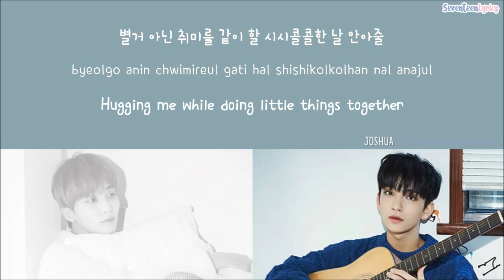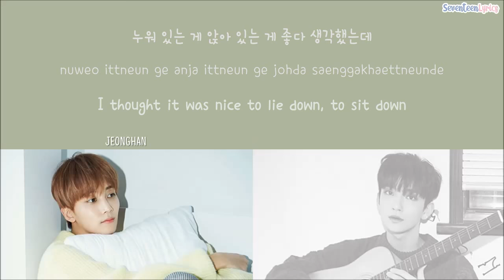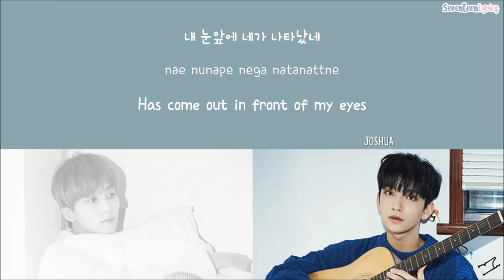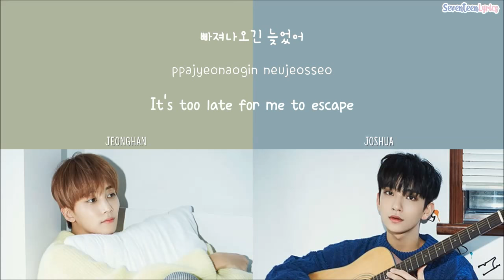[LYRICS/가사] SEVENTEEN (세븐틴) - FALLING FOR U [Special Album Director's Cut]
korean lyrics: melon
romanization: seventeenlyrics
english trans: cheolwangja